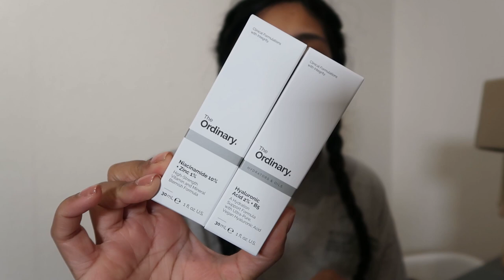VLOG WEEK 2 - Idli & Dosa, Cupcakes for Breakfast, & Adulting